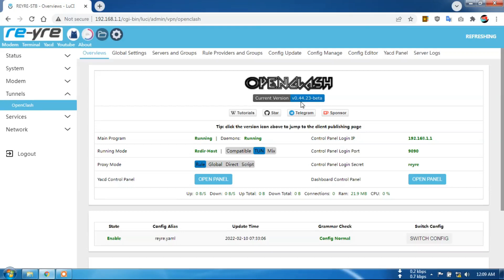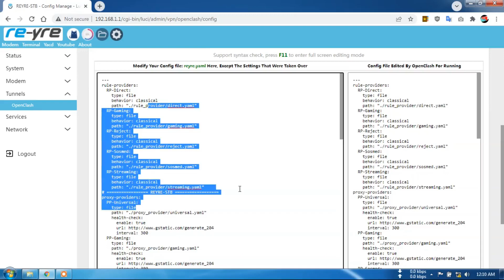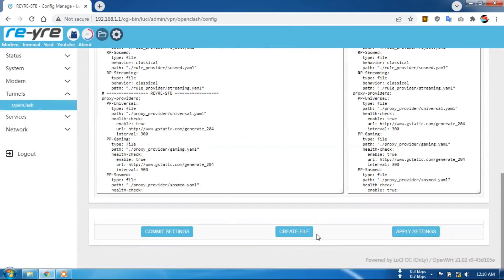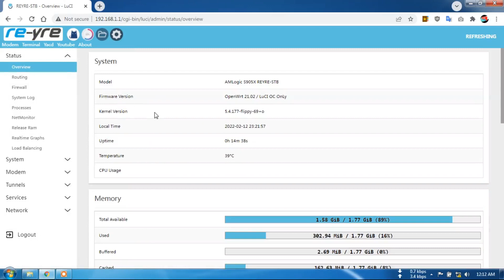OpenClash Only OpenWrt REYRE-STB 13.02.2022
Firmware REYRE-STB dengan tool OpenClash
Password Login Sudah disertakan dalam video
WiFi On untuk tipe HG hitam.